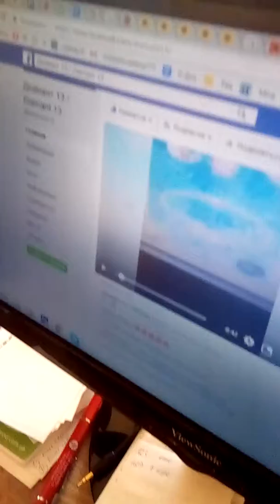Диамант 13 | Ювелирный магазин | Интервью Романкова Елена | Выиграла золотые серьги с жемчугом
ТМ Diamant 13

Поддержите мой канал! С ув. Елена